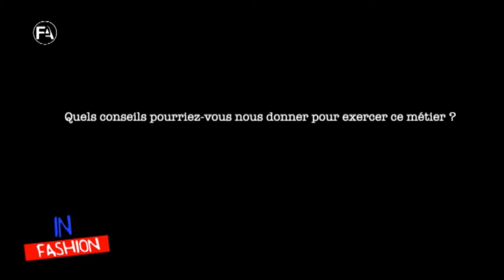INFASHION NDEYE FATOU DJIBOUTI 16 1